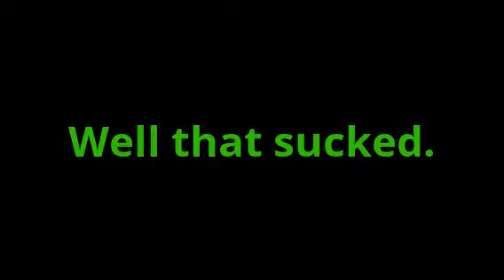Shiny Tapu Koko is here! Pokemon Sun and Moon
The Shiny Legendary we've all been waiting for (except Japan) Shiny Tapu Koko.